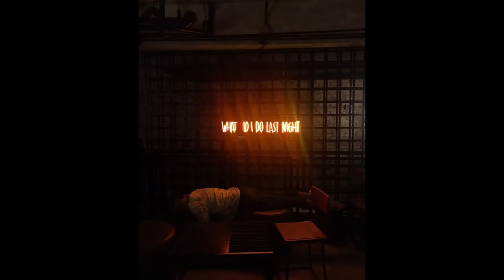John Lloyd Cruz, nag-post ukol sa pagka-miss niya sa anak na si Elias